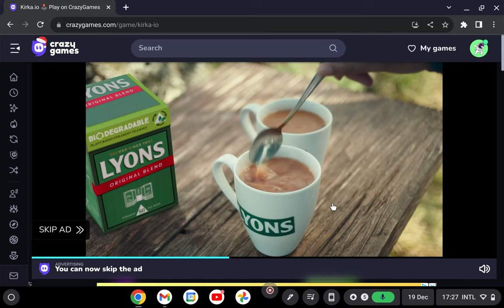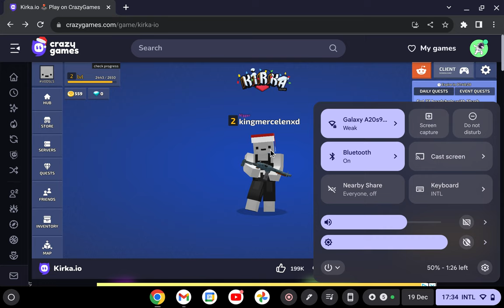bad me bad